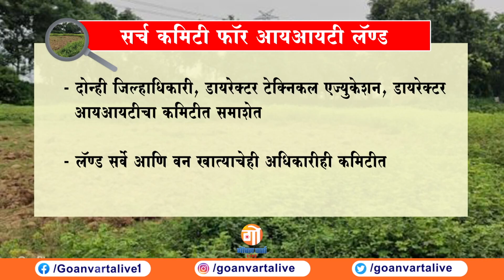IIT UPDATE | सर्च फॉर आयआयटी लॅन्ड कमिटीला मुख्यमंत्र्यांची मंजुरी